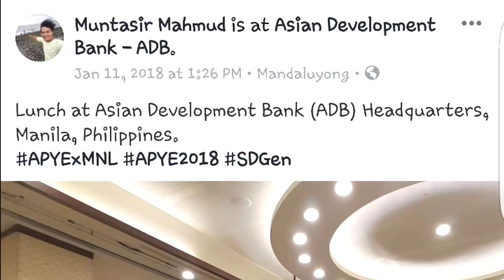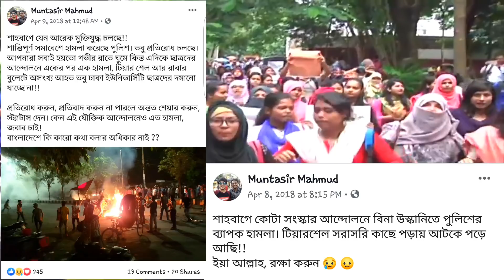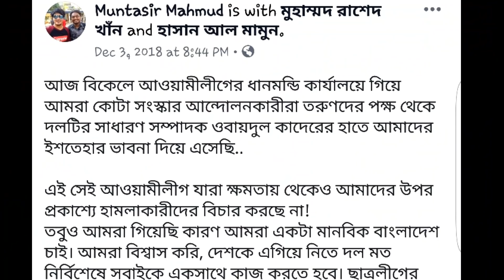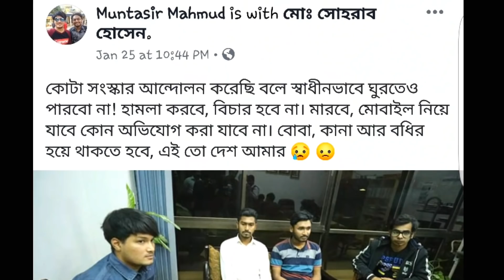2 0 1 8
2 0 1 8 - The year. Year review of 2018 by Moon Lovers 39 aka Muntasir Mahmud.

Muntasir Mahmud (মুনতাসির মাহমুদ) is a student leader who led quota reform movement in Bangladesh. He is a social worker and video blogger. This is a video about year review of 2018 by Muntasir Mahmud.

ফিরে দেখা, ২০১৮! ঐতিহাসিক কোটা সংস্কার আন্দোলন সহ ঘটনাবহুল ২০১৮ সাল..

সখঃ ভিডিওগ্রাফি, পশু-পাখি পালন, ভ্রমণ।

আমার ভিডিও করতে ভাল লাগে। ভিডিওর মাধ্যমে মানুষের কথাগুলো, কষ্টগুলো, অন্যায়-অসংগতি গুলা তুলে ধরতে চাই। সবকিছু একাই করতে হয় বলে, খুবই কষ্টকর মনে হত প্রথম দিকে। ভিডিও স্ক্রিপ্ট, প্ল্যান, শ্যুটিং, আপলোডিং সবকিছু একাই করি৷ তবে প্যাশন আর ভাল লাগা থাকলে সবই সম্ভব। সেই সাথে ঘুরতে খুব ভাল লাগে। ইচ্ছা আছে, পৃথিবীর সব গুলা দেশ ঘুরার এবং ভিডিও করার। পশু-পাখি আমার খুব পছন্দ। তবে মানুষের সাথে মিশতে পারি কম। তাই কোন বন্ধু নাই!

সবাইকে একটা হলেও ভিডিও দেখার অনুরোধ রইলো। কিভাবে আরো ভাল করা যাবে বা কেন ভাল লাগে নাই। ধন্যবাদ।